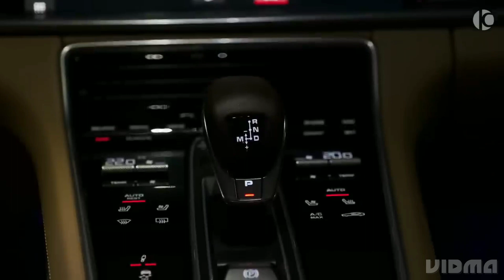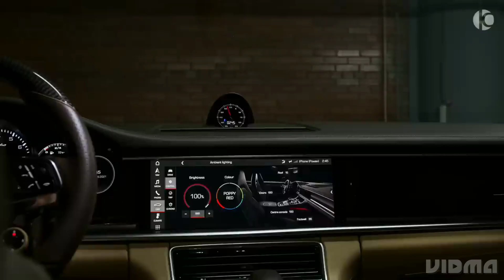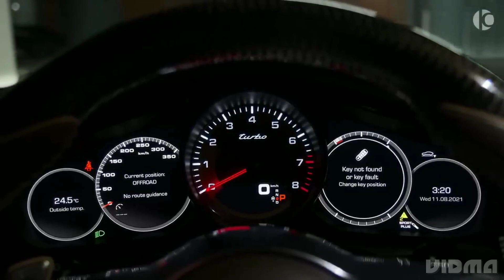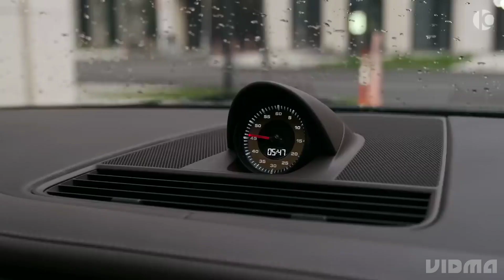REVIEW OF THE WORLD MOST EXPESIVE SUPERCAR PART 9 IN 2022